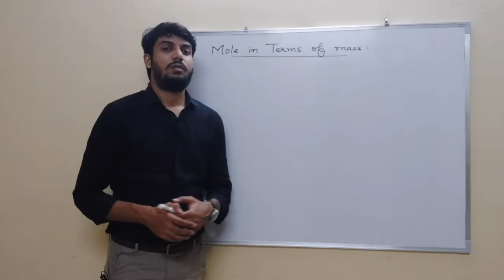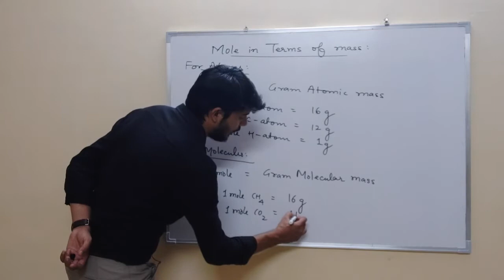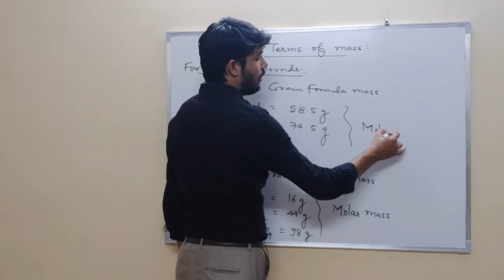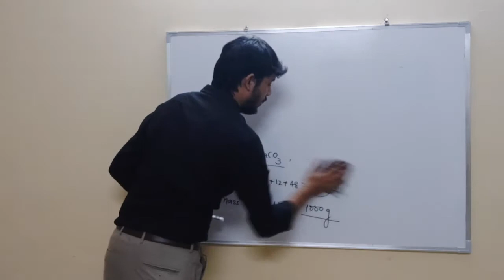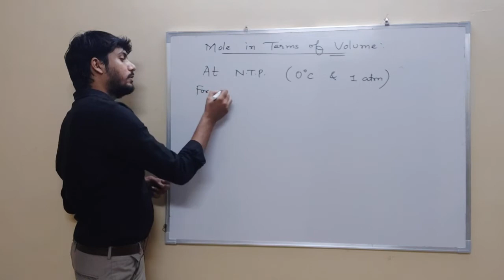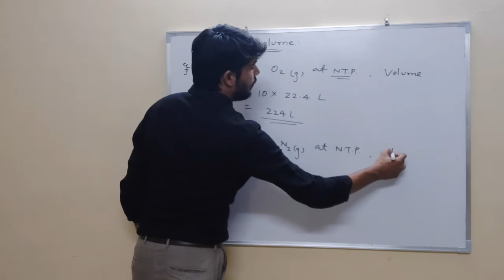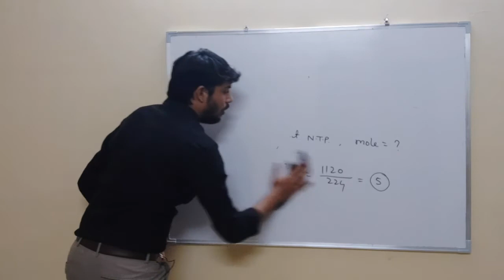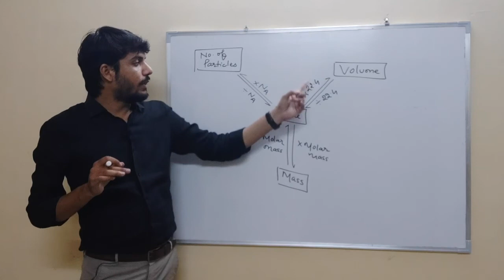11th Mole Concept L-2